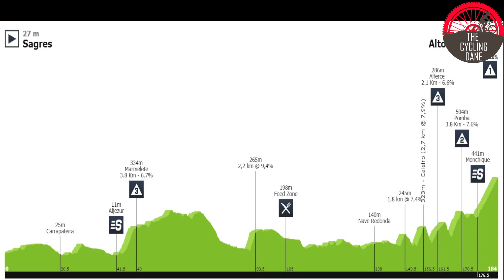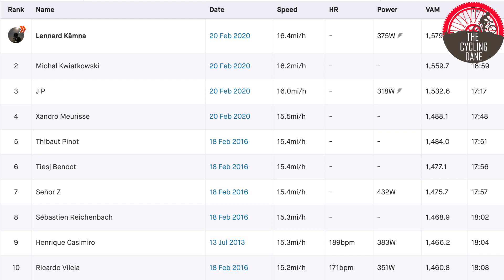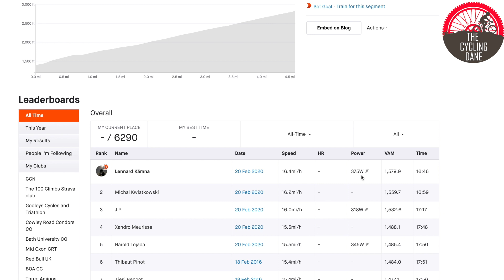Remco Evenepoel OUTCLIMBING Miguel Angel Lopez, Geraint Thomas & Nibali | Volta ao Algarve 2020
Remco Evenepoel managed to win Stage 2 of the Tour of Algarve on the Alto de Foia the climb which has decided many editions of the race.